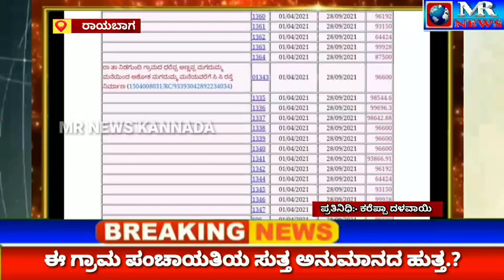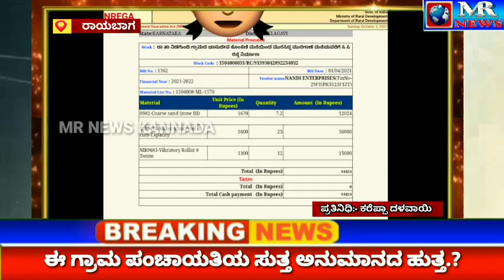ಈ ಗ್ರಾಮ ಪಂಚಾಯತಿಯ ಸುತ್ತ ಅನುಮಾನಗಳ ಹುತ್ತ.?